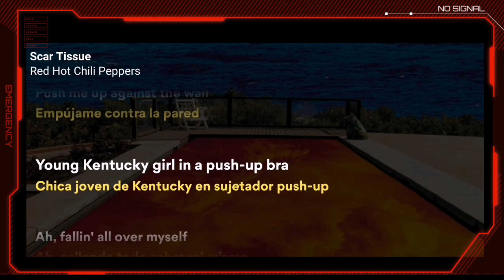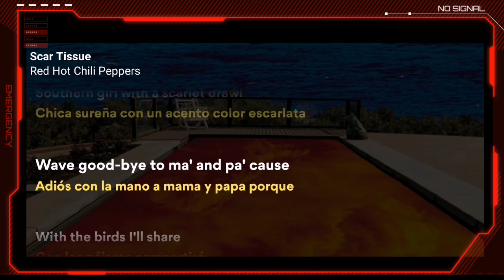Red Hot Chili Peppers - Scar Tissue